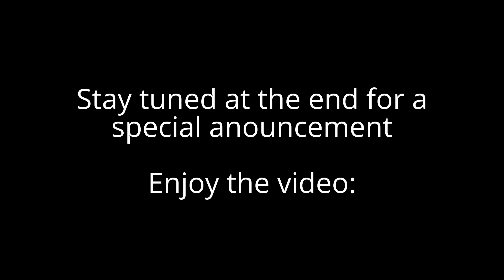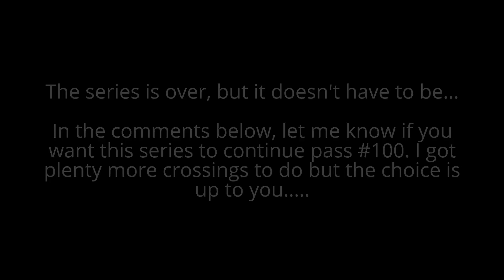Railroad Crossings 91-100 Which one do you like?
The final episode to my Railroad crossing series. or is it???

*PLEASE stayed tuned to the end of the video for a special anouncement!*

The crossings in this video are:

#91: Morris Street, Dover, NJ

#92: Private Driveway, Oakland, NJ

#93: Demarest Road, Sparta Township, NJ

#94: Old Hook Road, Cloister, NJ

#95: Viall Ave, Mechanicville, NY

#96: Chestnut Street, Allendale, NJ

#97: Fisk Ave, Brielle, NJ

#98: Central Ave, Rutherford, NJ

#99: Park Ave, Rutherford, NJ

#100: Shelter Lane, Oakland NJ